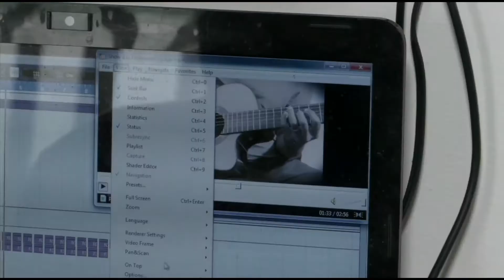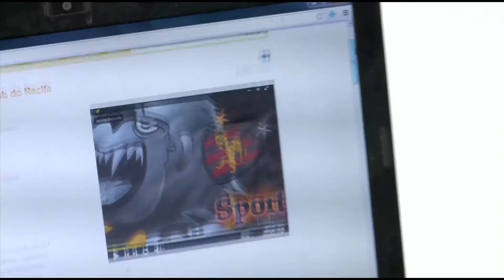Replay - Terça-feira 01 10 13 TV Jornal / SBT